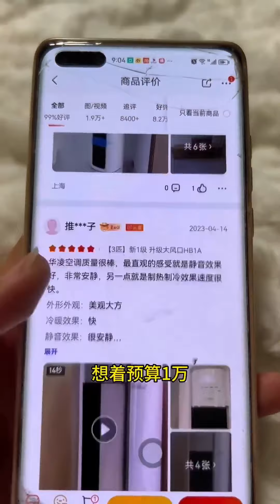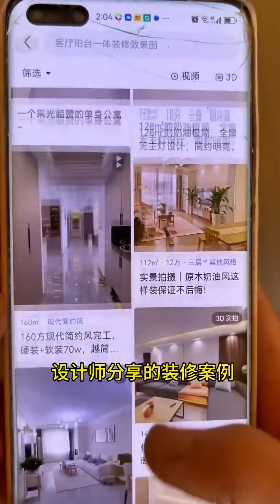￥50000 重建蘑菇屋 制作网络名人摇椅